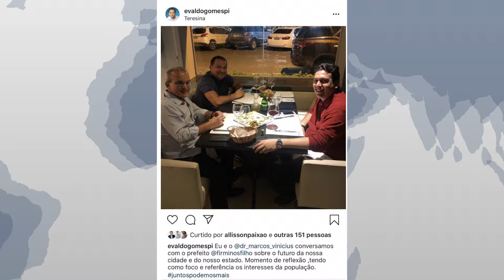O DIA NEWS 17 04 BL 02 O JORNALISTA NATANEL SOUSA COMENTANDO O CENÁRIO POLÍTICO LOCAL E NACIONAL